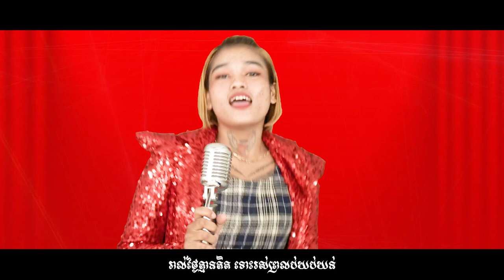មេម៉ាយសប្បាយចិត្ត - Mey KH [COVER]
បទ៖ មេម៉ាយសប្បាយចិត្ត  [COVER]
ច្រៀងដោយ៖ Mey KH

Hello! Thank you for reaching us. you be able listen and watch many different music and film such as, happy, country, sad, romantic, education and more.